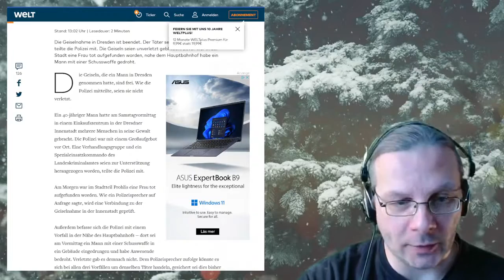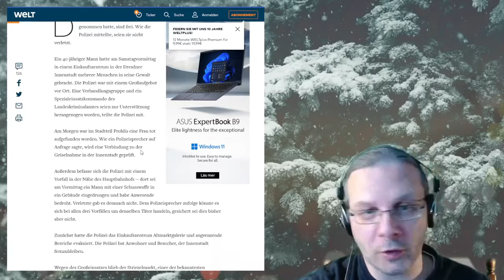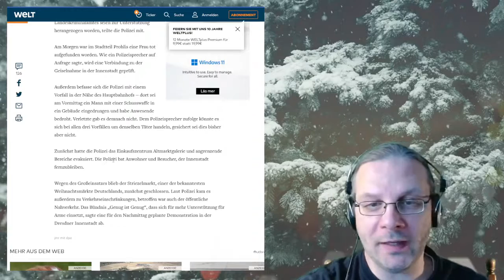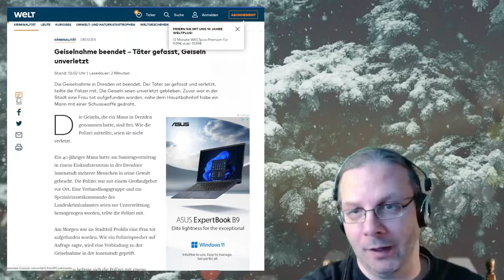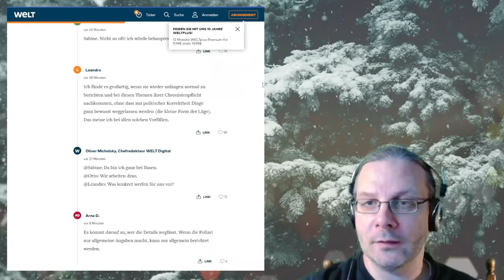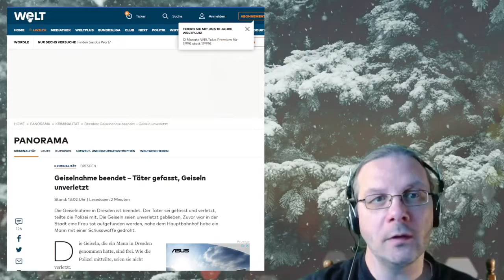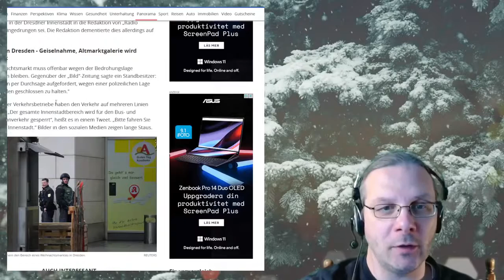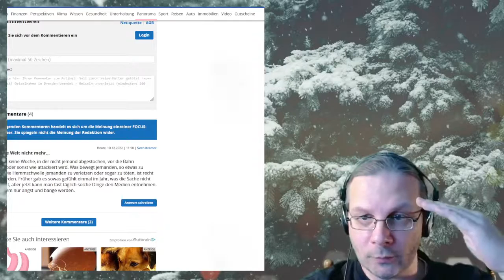Breaking news Geiselnahme in Dresden beendet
Einsamer Wanderer
Breaking news